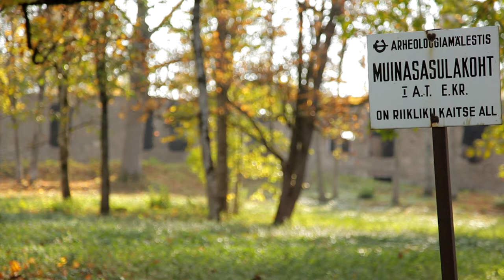Lühifilm Nurme mõisast ja mõisapargist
Lühifilm, mis annab ülevaate Nurme mõisa ja mõisapargi olustikust - sellest, mis kunagi oli ning mis saanud on. Film on valminud Loometrupp Maastik ja Eesti Kultuurkapitali koostöös.